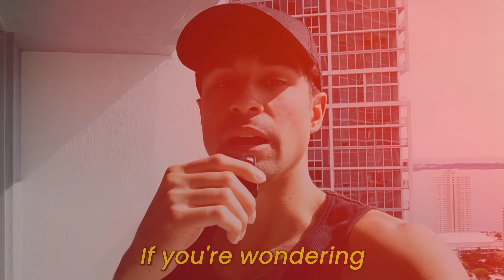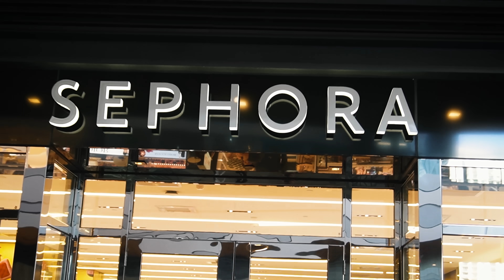Using Andrew Tate's Pickup Line - Day 3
PAID COURSES:

📲 Get the InstaGame course and turn your IG profile into a DATE-MAGNET